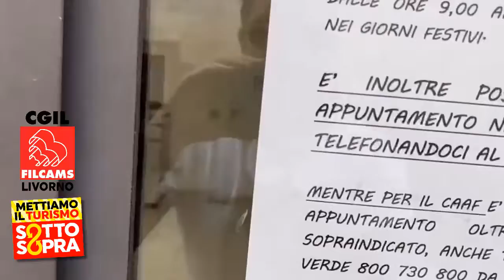Turismosottosopra Elba: un laboratorio perfetto per sperimentare nuovi modi di fare sindacato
TurismoSottoSopra Isola d'Elba: un laboratorio perfetto per sperimentare nuovi modi di fare sindacato

Un lavoro certosino, fatto di impegno quotidiano e costante dedizione, per costruire una rete in cui la Cgil è il collante.
Un sindacato di prossimità, sempre vicino a chi lavora, presente sempre e nel quotidiano, non da cercare soltanto se c'è da risolvere un problema.

Gli ingredienti?
Gesti concreti, presenza fisica, strette di mano, porte sempre aperte, costante disponibilità all'ascolto.
Il legame diventa forte, costruito sulle solide basi dei nostri ideali.
La CGIL è una grande famiglia.
Insieme possiamo migliorare la nostra vita partendo dal lavoro!